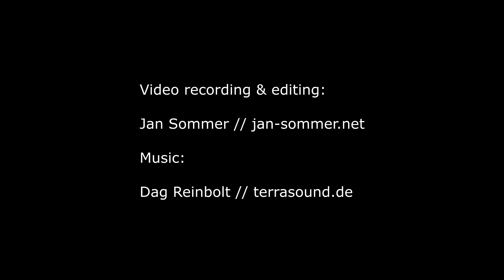Mit dem MiniCat 310 unterwegs auf dem Großen Plöner See - August 2015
Sorry für die Tippfehler... Einige Impressionen vom letzten August Törn mit dem Minicat 310